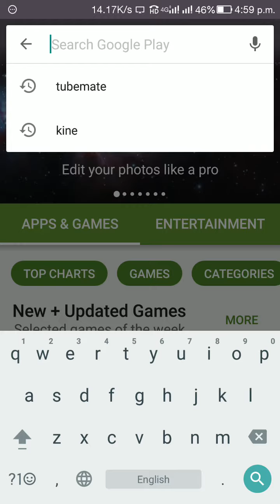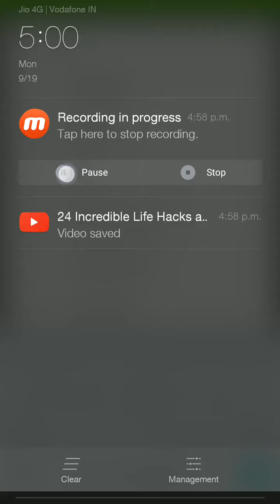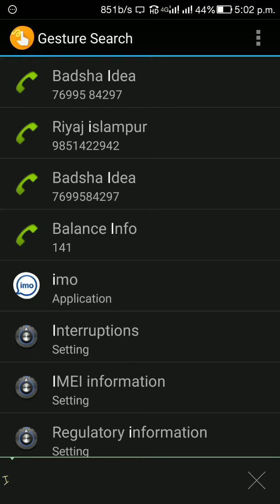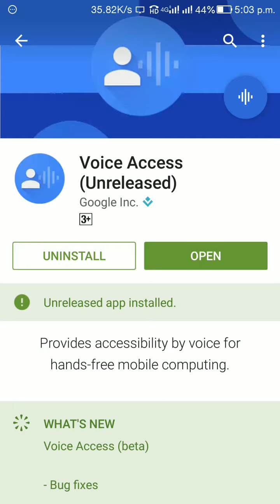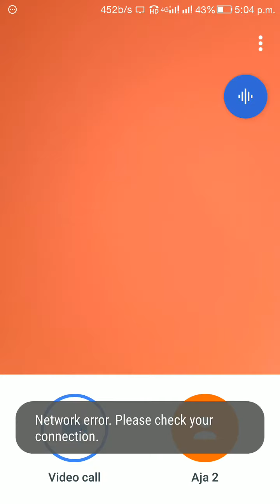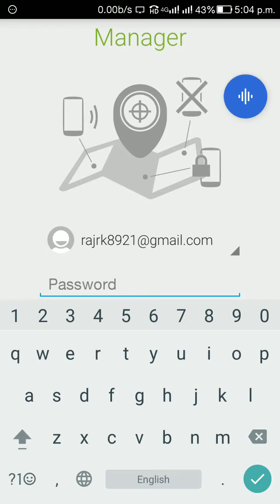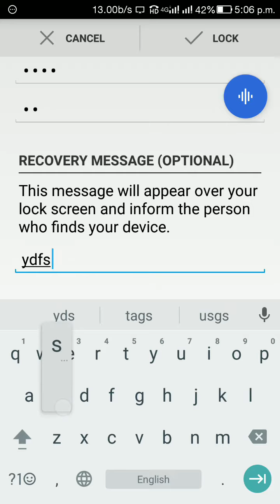4 best free Google application for Android and good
Hello friends agar aup ko meri video pasand aye

To pls like kijiyea